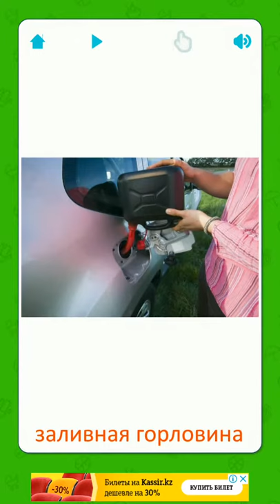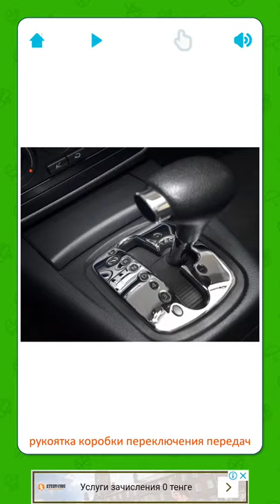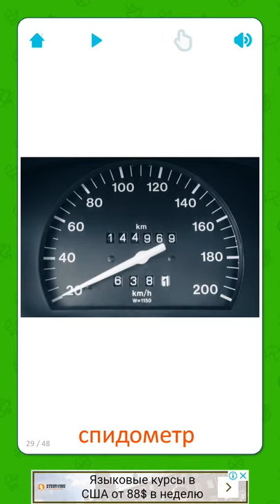Изучаем название транспорта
Более 70 бесплатных карточек Домана на темы «Транспорт» и «Автомобиль», профессионально озвученных в студии. А также развивающая игра «Найди картинку», которая поможет малышу еще быстрее выучить слова, и игра «Пальчики», для развития мелкой моторики рук.

Карточки - это легкий и интересный способ выучить первые слова на русском языке для детей.

Встроенная обучающая игра «Найди Картинку» специально разработана для детей от 0 лет. Ваш малыш легко разберется с игрой, просто следя за происходящим на экране.